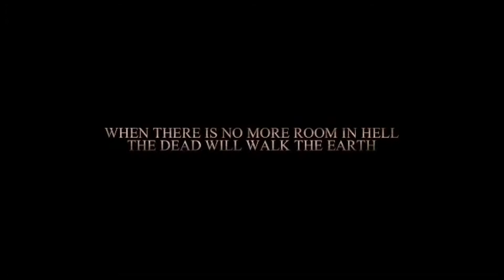Channel Trailer (old)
Tässä trailerissa on pelejä joita pelaan tällä kanavalla

Tietenkin pelaan muitakin pelejä mutta en jaksa lisätä niitä:P

*Translate*

In this trailer are games that I will play on this channel

Of course there are more but I'm too lazy to add them :P